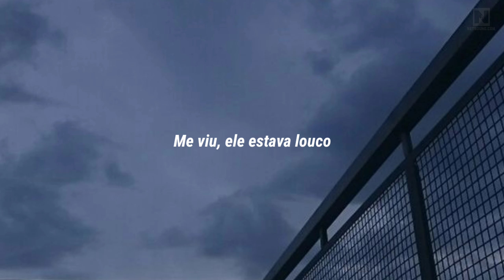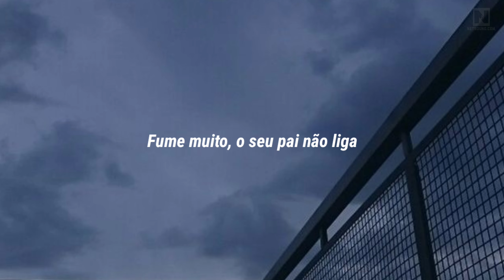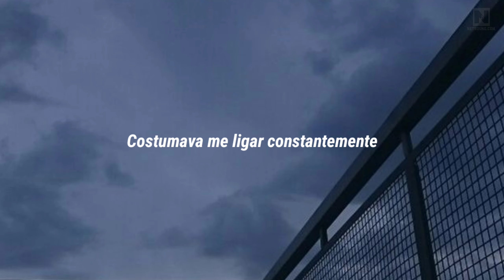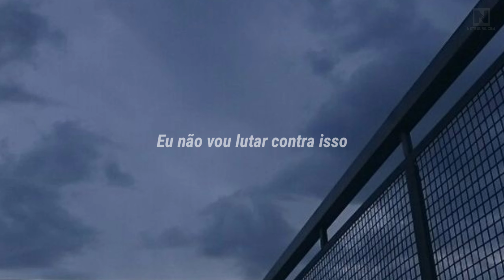Omar Apollo - Hearing Your Voice [LEGENDADO]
music is therapy